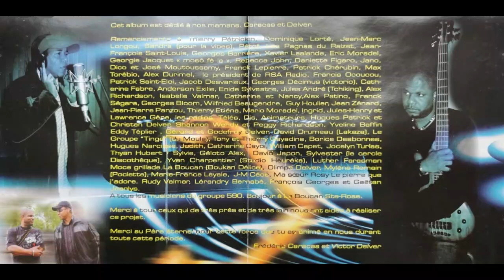CARACAS & DELVER - Anamaken 🪘🎹🎸🎺🎼🎧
👨🏾ARTISTE : CARACAS & DELVER
🎶TITRE : Anamaken
✍🏾 AUTEUR : Victor DELVER/G. DELVER
🎼COMPOSITEUR : Frédéric CARACAS
🎤INTERPRETE : Victor DELVER/Patrick SAINT-ELOI
📀ALBUM : Millésimes
🎚️LABEL : CREON MUSIC
🎂SORTIE : 2004
🌎ORIGINE : GUADELOUPE